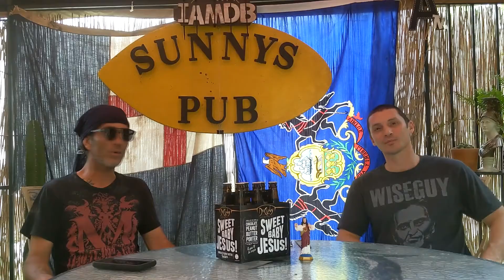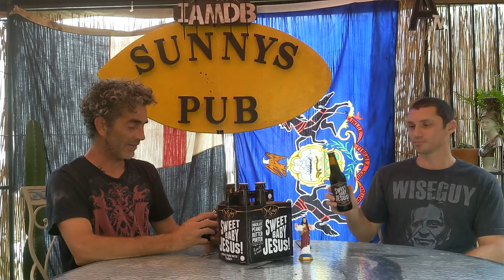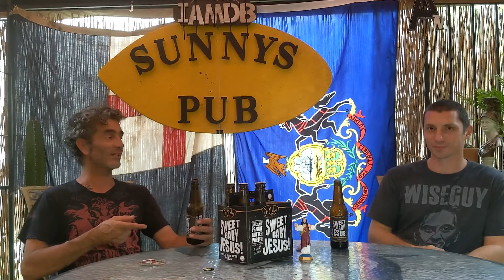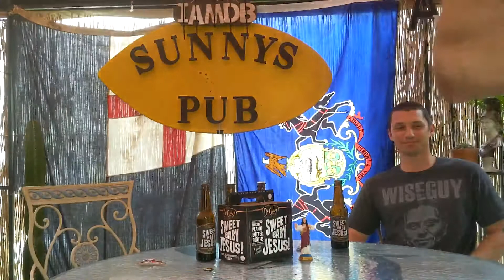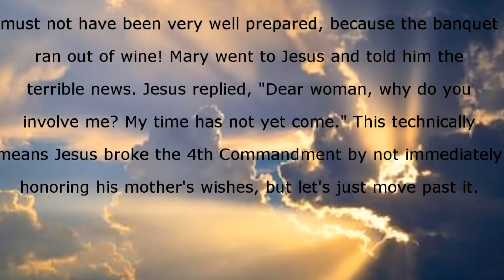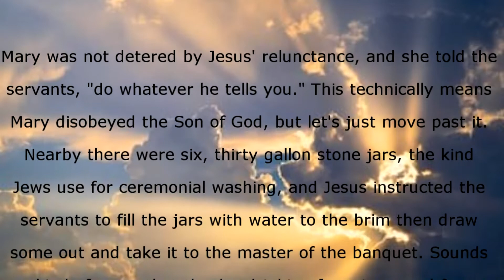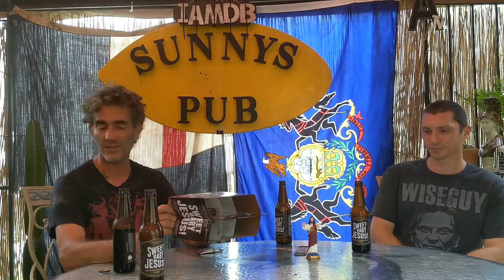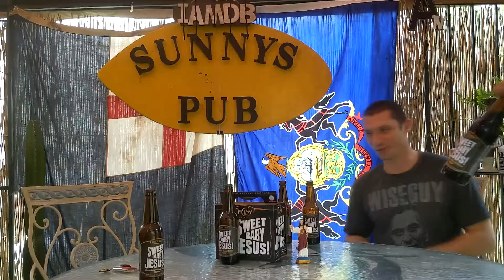Beer Or Bust S1 E8- Sweet Baby Jesus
Beer or Bust is a beer review/honest reaction show and is a precursor/spinoff of the upcoming sitcom, "The Real I Am DB."

The following content is intended for mature audiences and may contain material unsuitable for minors.

Follow Axle and DB as they report to you from the VIP Lounge at Sunny's Pub in SWFL with all the most intriguing beers you've probably never head of or tried.

This week The Crew reviews DuClaw Sweet Baby Jesus. Chocolate is delicious. Peanut butter is delicious. Beer is delicious. How can you go wrong combining all three!? Will Sweet Baby Jesus give Axle and DB a taste of heaven, or drag them through the fiery pits of hell? Find out on an all new episode of Beer or Bust.